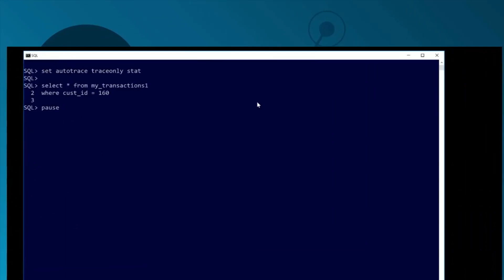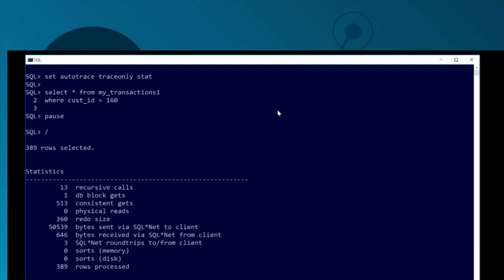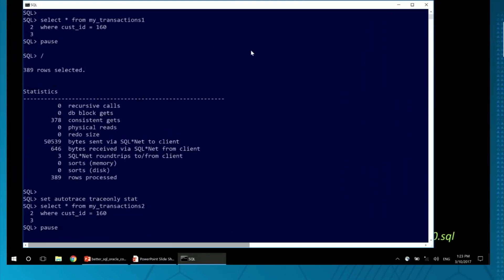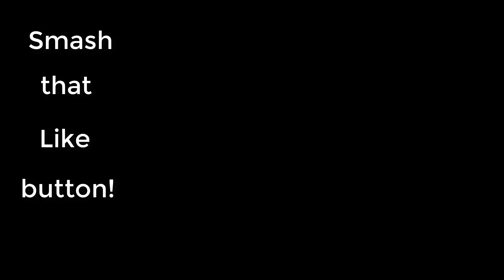DBAs and Developers....Best friends???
Want to succeed as a database developer? You need a BFF and there is one person that should always be.

My current favorite Oracle stuff:

- Favorite 12.2 feature: Almost all structural maintenance can be done online. No more outages.

- Favorite 18c feature: Killing a runaway SQL without killing the entire session.

- Favorite 19c feature: Handling JSON just got a lot easier!